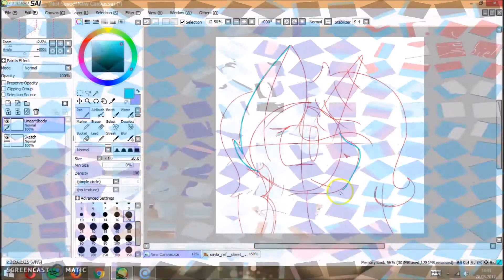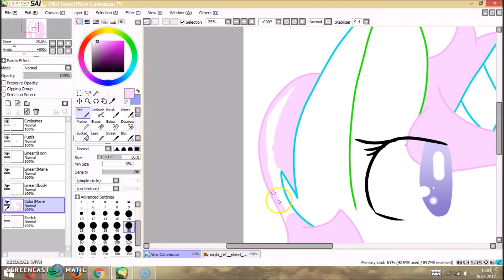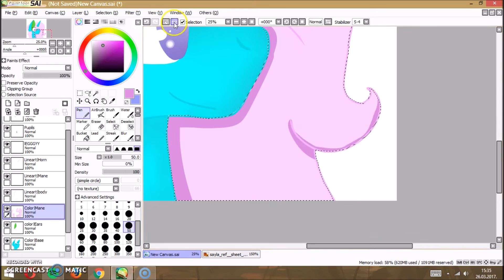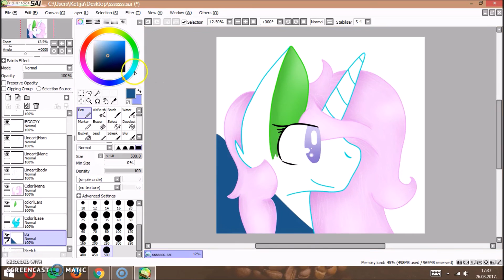[ART TRADE] Sayla (Speedpaint)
ANOTHA ONE
Eyyy, more UT remixes
I DO *NOT* OWN THE MUSIC! IT BEONGS TO THE ORIGINAL CREATORS OF IT! If you have the time, PLEASE go listen to the original!
Thank you~ ^w^